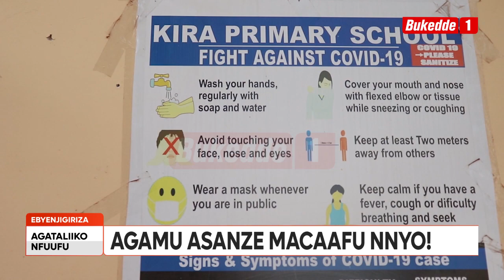Agataliikonfuufu: Minisita Muyingo alambudde amasomero ga gavumenti mu Kampala.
Minisita Muyingo alambudde amasomero ga gavumenti mu Kampala yenyamidde olw'obucaafu n'abawa wiiki emu nga bayongyeza amasomero.

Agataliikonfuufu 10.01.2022